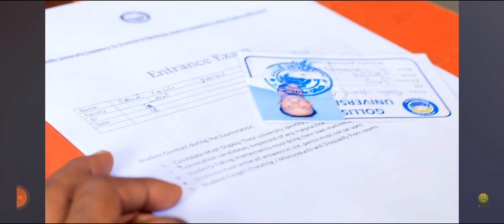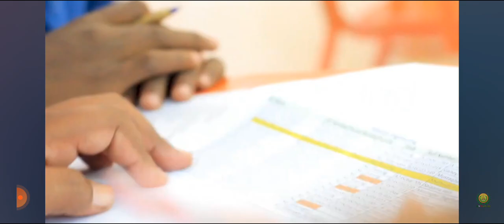Golis University Ee Hargeisa Casimada Somaliland Entrance Exam more than 130 Students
# Congratulations 🎊 👏 # Good Luck #